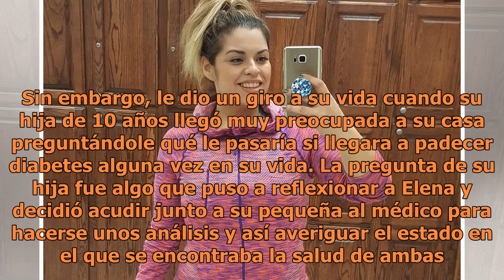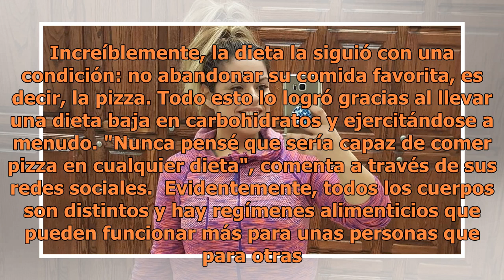Ella perdió 45 kilos sin renunciar a la pizza, ¿cómo lo hizo?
Instagram @thestairlady Elena Juárez es una mujer que tenía una vida sedentaria y su alimentación se basaba mayormente en carbohidratos. Sin embargo, le dio un giro a su vida cuando su hija de 10 años llegó muy preocupada a su casa preguntándole qué le pasaría si llegara a padecer diabetes alguna ve...